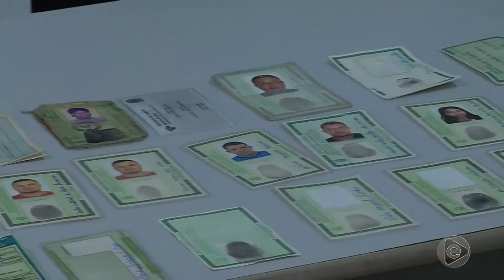Na Mira Em Tempo 03 07 2019 3º Bloco